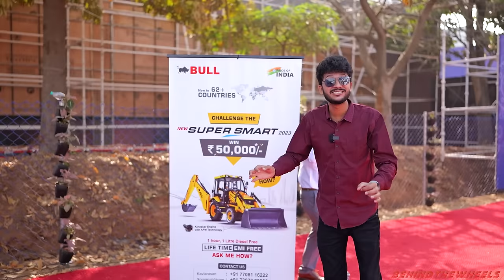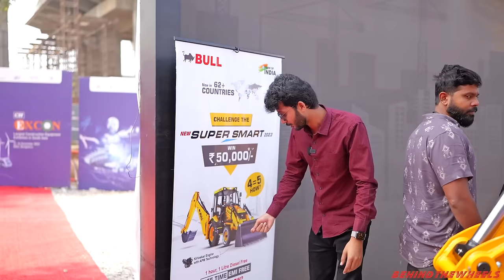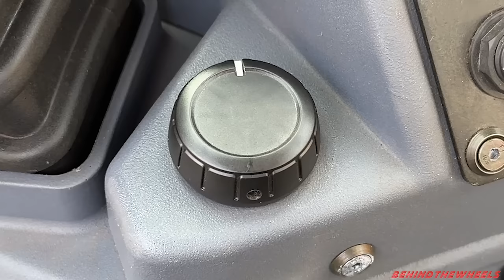2024 New Bull Super Smart Backhoe Loader Review | Price | Mileage | EMI | Down-payment | New Cabin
Unleashing Power and Precision: Your Ultimate Guide to Bull Super Smart Backhoe Loader!
🚜 Ready to transform your construction game? Look no further! In this comprehensive video, we dive deep into the world of the Bull backhoe loader – the versatile workhorse that can tackle any job with ease.

1️⃣ Introduction to Backhoe Loader: Discover the anatomy of these incredible machines and how they seamlessly combine the capabilities of a tractor and a front-end loader.

2️⃣ Power and Performance: Explore the robust engines and hydraulic systems that give backhoe loaders their incredible strength and agility. Learn about the horsepower, digging depth, and lifting capacity that makes them a powerhouse on the construction site.

3️⃣ Multi-Functional Attachments: Witness the true versatility of backhoe loaders as we showcase a range of attachments, from buckets for digging to forks for lifting and more. See how these attachments can be quickly swapped to adapt to different tasks.

4️⃣ Operation and Controls: Get behind the wheel with our detailed guide to operating a backhoe loader. Learn about the intuitive controls and safety features that make these machines easy to operate for both seasoned professionals and newcomers.

5️⃣ Real-world Applications: From excavation and trenching to loading and backfilling, witness backhoe loaders in action as we showcase real-world construction scenarios. See how these machines tackle various tasks with precision and efficiency.

6️⃣ Maintenance Tips: Keep your backhoe loader running smoothly with essential maintenance tips and tricks. Learn about routine checks, lubrication, and troubleshooting common issues.

🔧 Whether you're a seasoned operator or just getting started in the construction industry, this video is your go-to resource for everything Bull backhoe loader-related. Hit play now and elevate your construction expertise!

Also, don't forget to check the cash challenge of Bull which says 50,000 cash price in case Bull is defeated in terms of fuel consumption by any other backhoe in the market. get a demo of this AMP technology by bull machines.